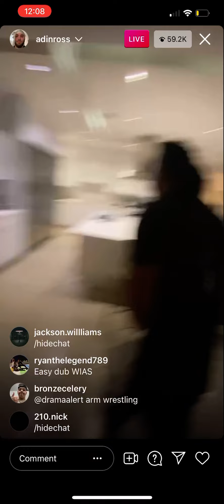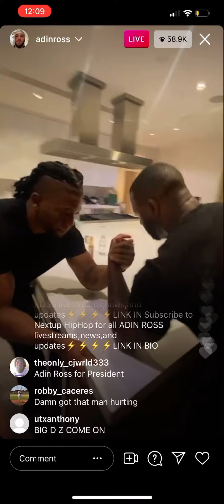Zias and adin ross security arm wrestle‘s Bad arm broke”